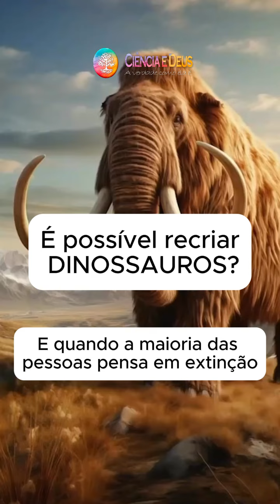Dinossauros podem ser recriados?